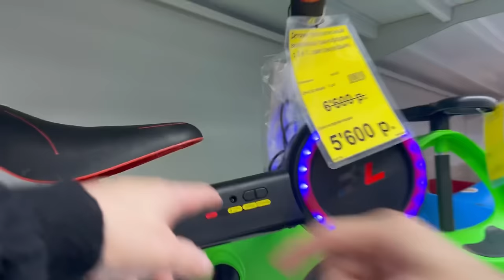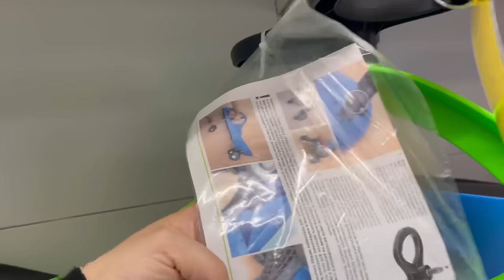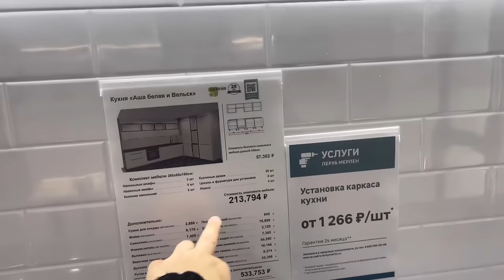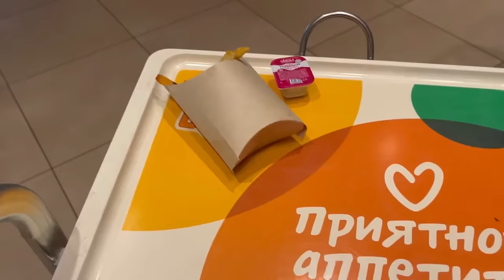Мебел хари барон хонара ❤️ремонт ба омадани кудакора 🎁